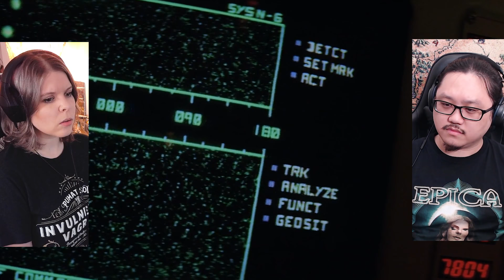The Hunt for Red October | Canadians First Time Watching | Movie Reaction | Movie Review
Simone & George are reacting to The Hunt for Red October for the first time! Canadians React!

00:00 - Intro
00:49 - The Hunt for Red October
32:44 - Discussion

Welcome to Cinebinge, we are watching The Hunt for Red October for the first time!